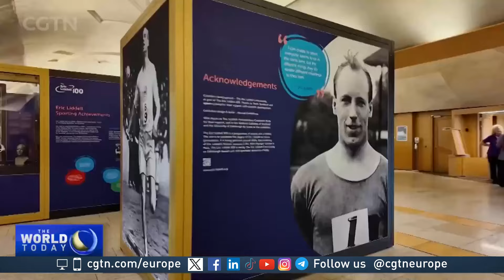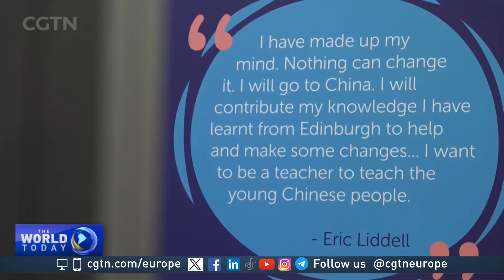Eric Liddell: Scottish sporting champion and Chinese war hero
After famously skipping his favored 100m sprint at the 1924 Olympics, Eric Liddell won gold in the 400m. But despite also having the opportunity to extend his record of seven rugby caps for Scotland, Liddell turned his back on sporting celebrity to return to the country of his birth, China. He lived there as a teacher, coach and then medic after the Japanese invaded. He died in an internment camp in 1945.